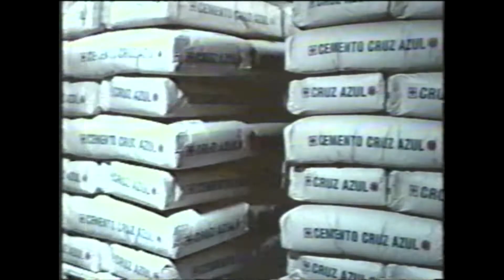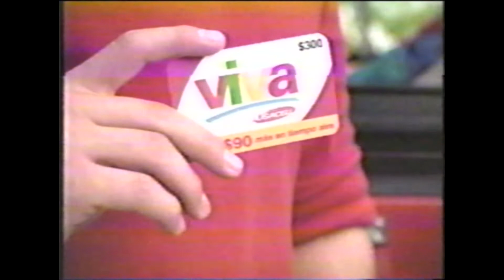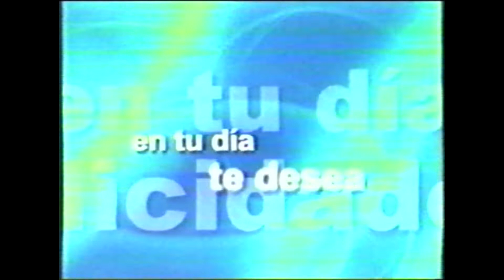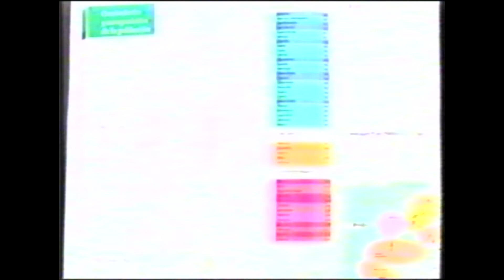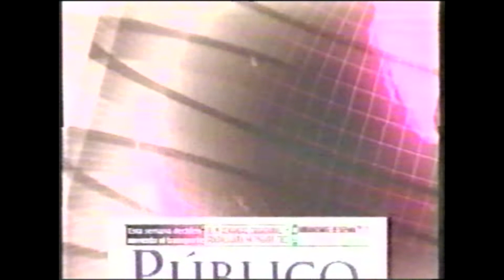Comerciales Azteca 13 (3)